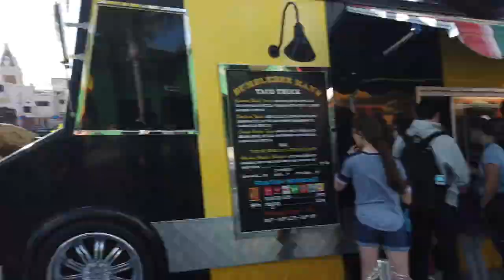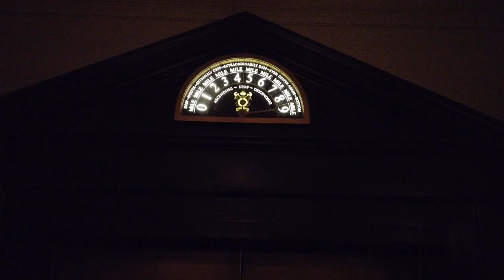UNIVERSAL DAY #3 Harry Potter and more!!!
More fun in the sun at universal!